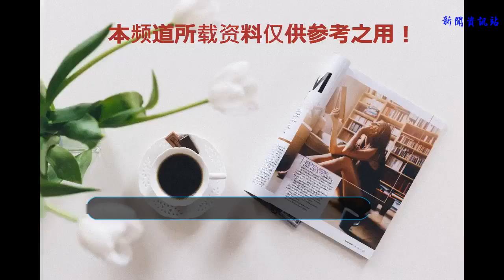中國此地曾全是幫派成員，警察連周邊都不敢去，中英連手才給拆除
幫派并不是某個國家所獨有的，放眼世界，各個地方都有幫派的存在，甚至有的都是世界知名的，非常著名的比如意大利的黑手黨，日本的山口組等等。
    這些幫派如今依然是非常的囂張，值得一提的是在日本還有個山口組，這個幫派一直是合法的，日本政府都承認他的存在，也算是一大奇葩事。
    在香港還未回歸之前，有個地方也是非常混亂的，可以這么說，正常人在那里簡直難以存活，因為那里所有社會最陰暗的東西，每天都在上演。

    嚴謹的說，在那段歷史中，香港到處充滿了幫派成員，做的大的幫派，還是和當地政府相互勾結的，英國人只要得到足夠的好處，什么都是睜一只眼閉一只眼。
    那么當時香港最亂的地方是哪里呢？可不是大家所知道的銅鑼灣之類的地方，是一個名為九龍城寨的地方，這個地方不大，卻足足有四萬人居住。

    在清政府還在的時候，九龍城寨就已經是英國的殖民地了，可人家壓根沒時間，也不想去管理這里，清政府自然也不會去管這里了。
    隨著歷史的發展，這里一度成為了三不管地帶，各種黑暗的事情都在這里發生，幫派成員都將這里當成家，犯事之后就跑來這里。

    有趣的是，這些人也都非常的團結，即使不是一個幫派的，可是外人如果想來九龍城寨拿人，那無異于是癡心妄想，警察更是連這個地方周邊都不敢去。
    隨著這個地方的幫派規模發展越來越大，警方決定徹底根除，他們派了五千警察前去圍剿，本以為會徹底將這些勢力根除，萬萬沒想到卻鎩羽而歸。

    值得一提的是，在這個城里普通老百姓也是不少的，這些普通人的夢想便是，自己掙夠錢之后，一定要將自己的兒女送出這個滿是黑暗的地方。
    原因很簡單，在這個地方長大，總是會受到影響，父母稍不注意，兒女便走上了歧路。一直到了八十年代，英國政府請求中國合力聯手才鏟除了這個地方。

    九龍城寨的出現說白了就是歷史遺留問題，隨著社會的發展，這樣的地方被鏟除是必然的，當地的各種黑勢力如果還是一條路走到黑，等待他們的只有牢飯。
    以銅為鏡可以正衣冠,以人為鏡可以明得失,以史為鏡可以知興衰 喜歡歷史的讀者們不妨關注歷史雜貨鋪，如果有不對的地方歡迎指出，請多包涵。